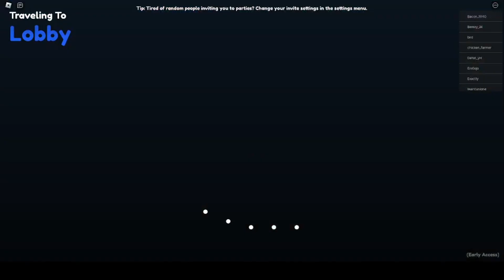All NPC LOCATIONS to Get MATERIALS In ANIME TOWER DEFENSE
Hey guys, I really hope you enjoyed the video!
Don't forget to join for DISCORD FOR GIVEAWAY!, link given below.

lone wolf SHIRT is ready. Go check it out Try to buy it too